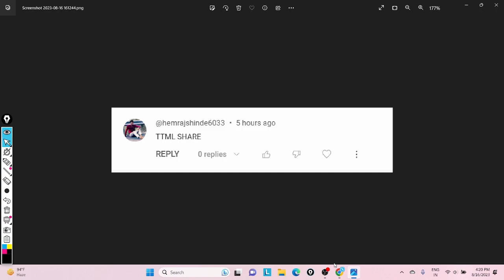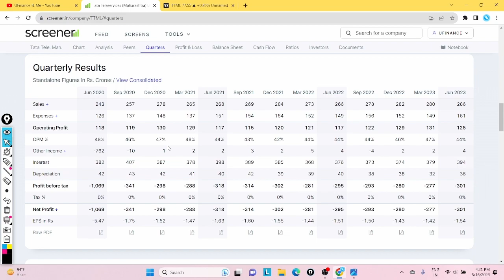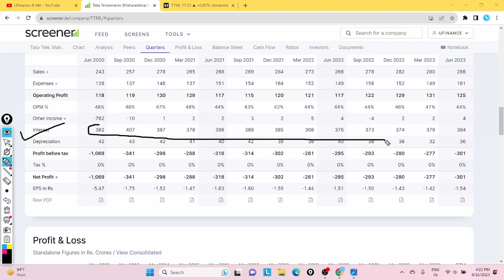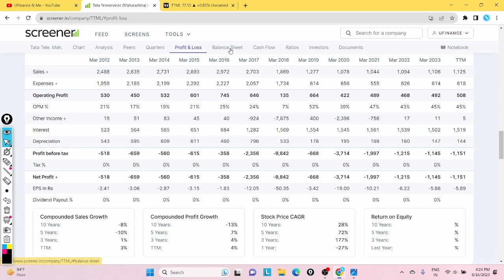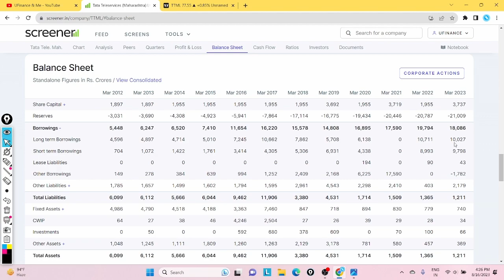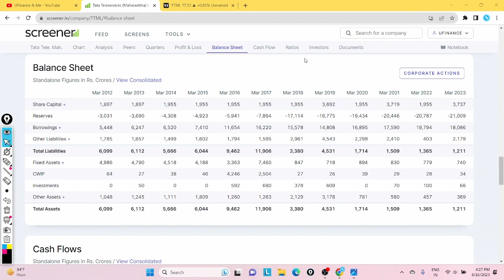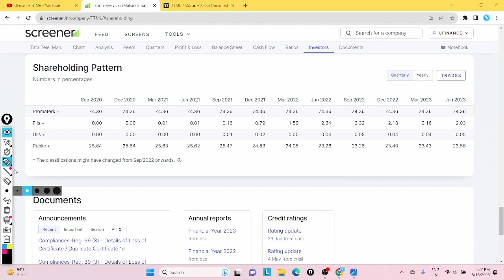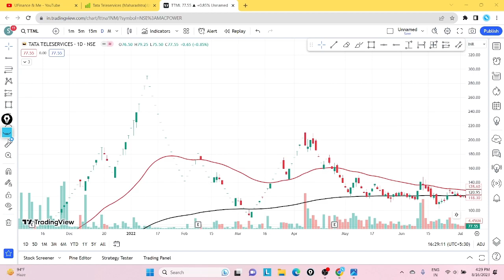Tata Teleservices Ltd. || Multibagger Stock ?? || Explained In Detail !!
Okay guys so in today's video we are going to discuss about a multibagger stock whose name is Tata Teleservices it is a very famous stock..

So in today's video we are going to discuss about the business of Tata Teleservices then we are going to discuss about the fundamentals which include quarterly analysis and profit and loss statement with balance sheet and shareholding pattern and then we will move to the chart or you can say technical analysis.

🌟 Your Querries